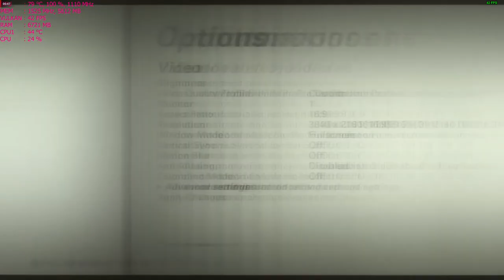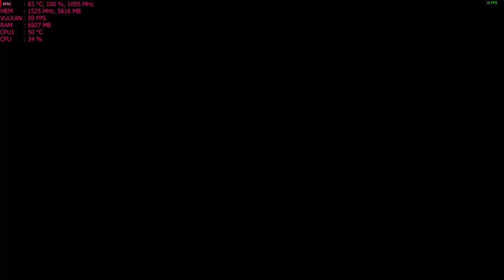Wolfenstein 2: The New Colossus 4k ; MSI R9 390 PC gameplay AMD FX-6300 overclocked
Cpu: Fx-6300 4.6ghz OC
Ram: 24gb DDR3 1600mhz
Gpu: MSI R9 390 8gb OC
OS: Win10 fall creators update, Recorded with Crimson Relive
Res: 4k high settings